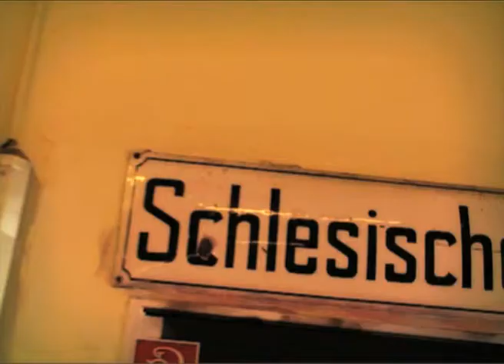Lady Daisey "In My Pocket" (BBE) - #5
Lady Daisey & Batsauce perform an unplugged version of "Magical" on the streets of Berlin...

A sneak peek into the world of Lady Daisey and her upcoming album "In My Pocket" coming out May 24th on BBE. Beats/production by Batsauce.